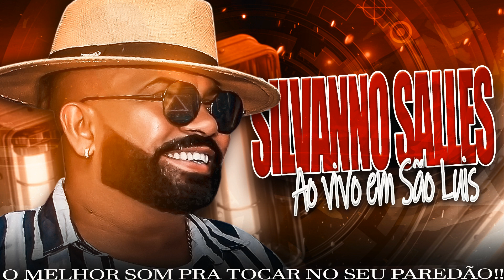SILVANO SALLES // AO VIVO EM SÃO LUIS MA // 2022